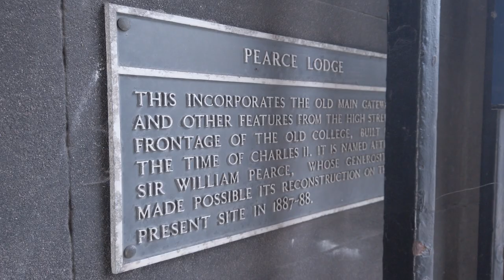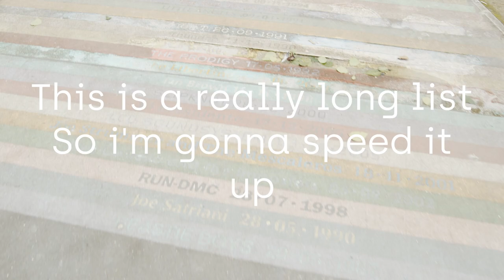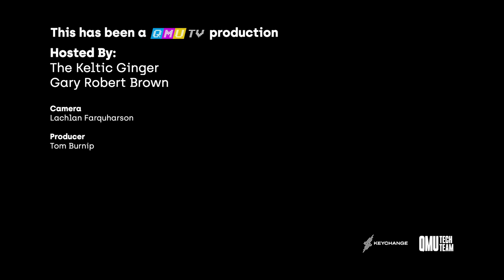QMU Freshers' Week 2020 | Glasgow Tour by Gary Brown!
Join Former QMU President, Gary Brown, on a tour of Glasgow and some of its interesting history.

This is a part of QMUTV production for University of Glasgow Freshers' week 2020.
Executive producer: Aleksandr Tsernoh